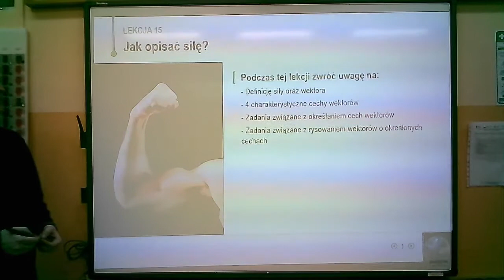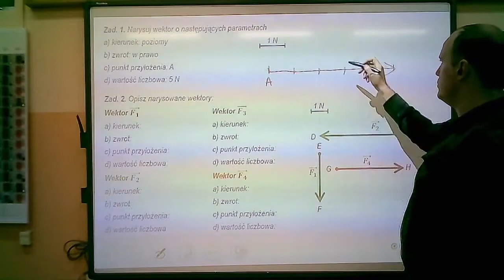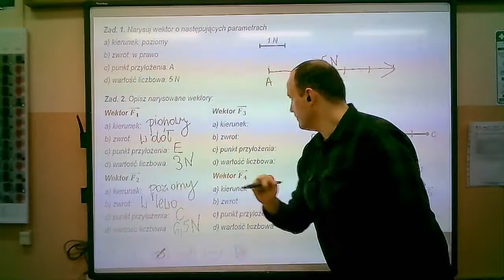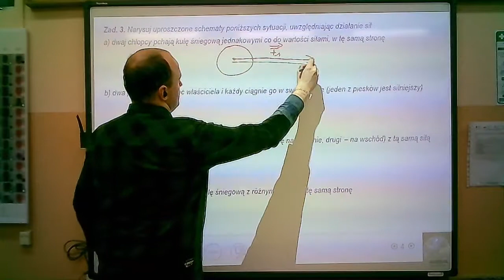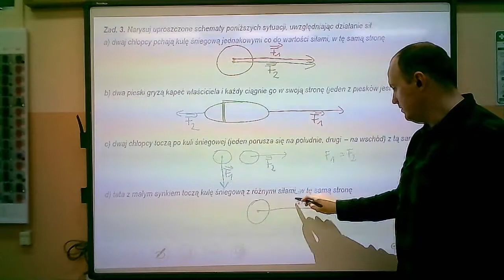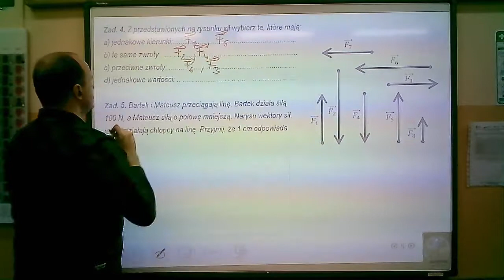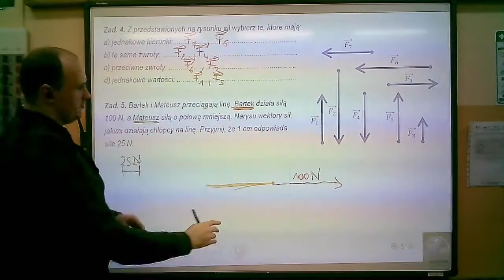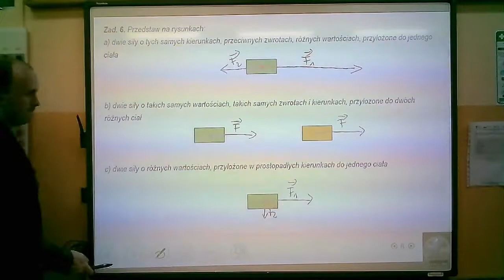Fizyka - klasa 7 - Jak opisać siłę?